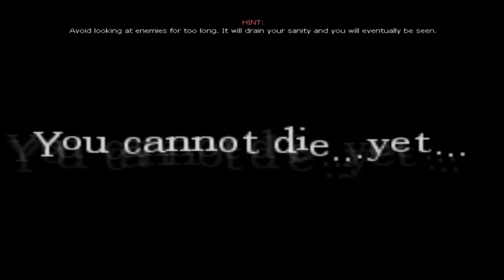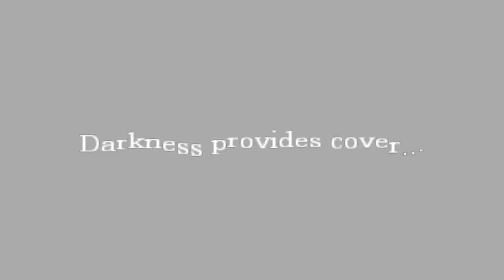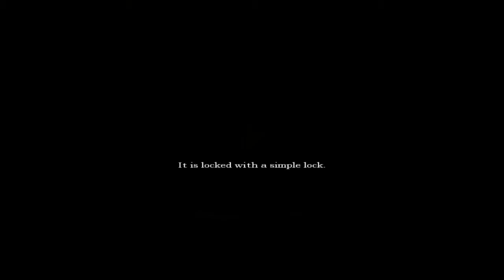As girtas - Abduction - Ep 1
Gera istorija:D: ISgirdau savo namuose kazkoki triuksma, atsikeliau paziureti, o tada mane monstras uzmuso ir atsikeliau girtas, na bet vistiek smagu